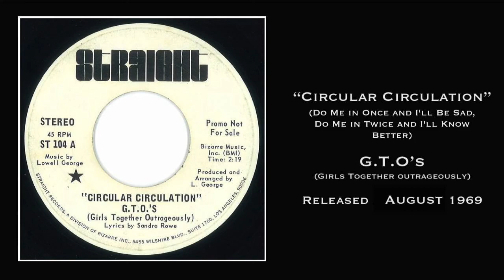"Circular Circulation" GTO's, released August 1969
“Circular Circulation”  Music written by Lowell George,
Lyrics written by Sandra Rowe
Also titled: "Do Me In Once And I'll Be Sad, Do Me In Twice And I'll Know Better"
Recorded at Sunwest Recording Studios, Hollywood, Ca
From the GTO’s album “Permanent Damage”,
“Circular Circulation” was produced and arranged by Lowell George,
Co-production by Russ Titelman
Executive produced by Frank Zappa.

The GTO”s (Girls Together Outrageously)
Miss Sandra (Sandra Rowe) - lead vocal
Ry Cooder - slide guitar, swells
Lowell George - acoustic guitar,
Jimmy Carl Black - drums,
John Rushton Moreve - bass
Miss Christine, Miss Mercy, Miss Cinderella, Miss Pamela - backing vocals